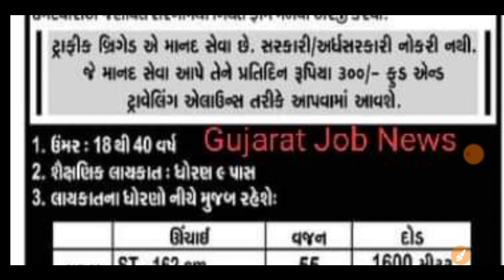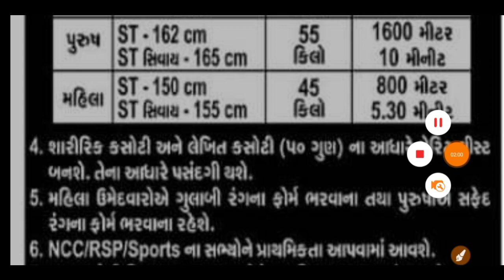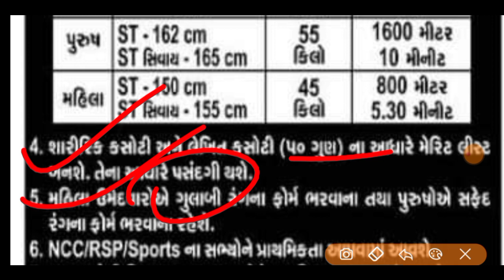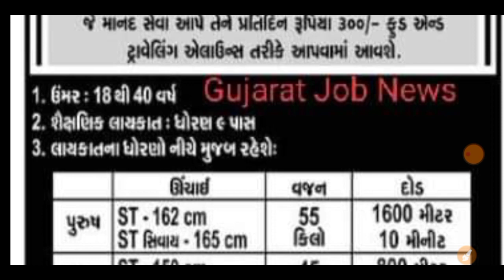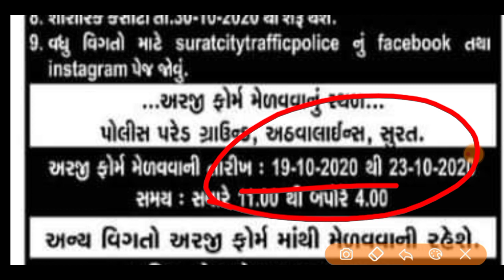ટ્રાફિક પોલીસ 9 પાસ પર ભરતી 2020 || traffic bridged Gujarat bharati || Letest Govt Police Bharati